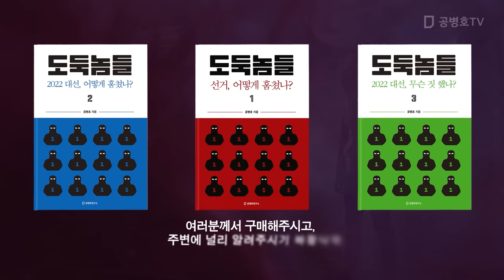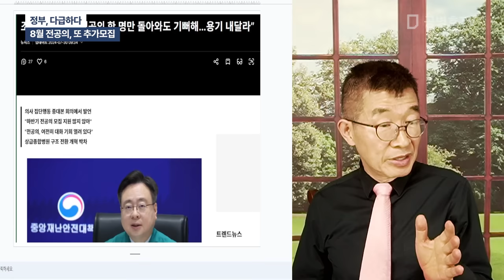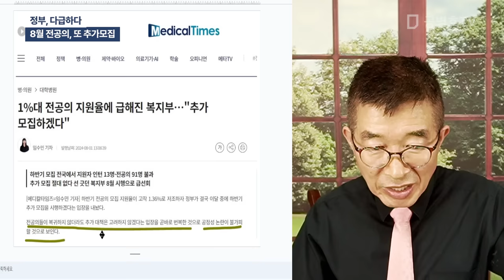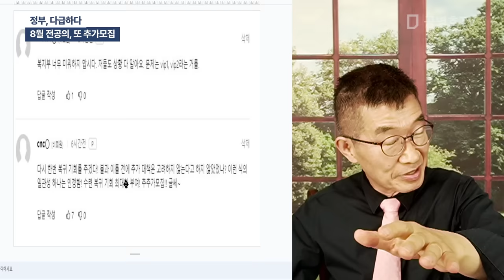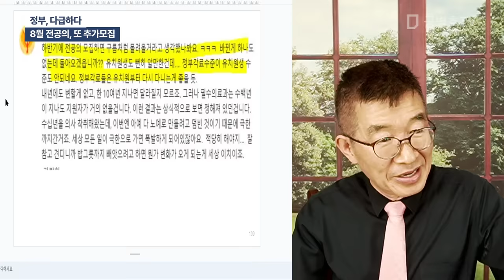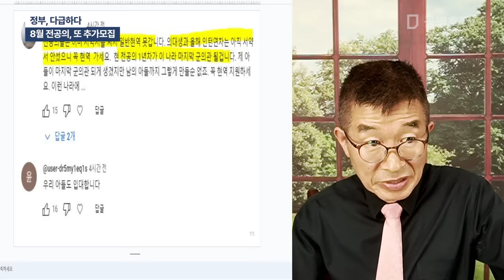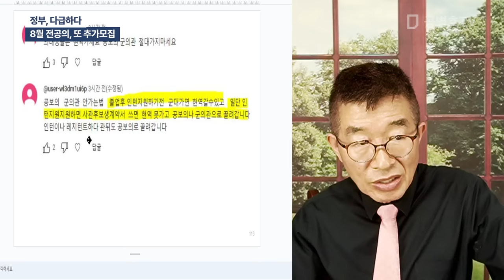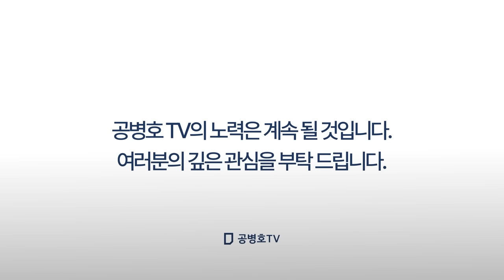정부, 다급하다 / 8월 전공의, 또 추가모집 / 일을 어떻게 이런 식으로 하는가 / 정부 체면과 위신만 깎이게 생기지 않았나 / 누가 돌아올 것 같은가? [공병호TV]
Bitcoin : 3MTW849AkP2ftLeSK2teZHMmzLu7Z83s9U